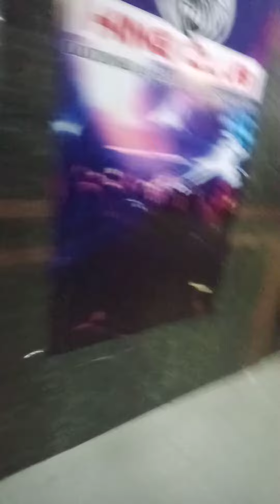September 30, 2023